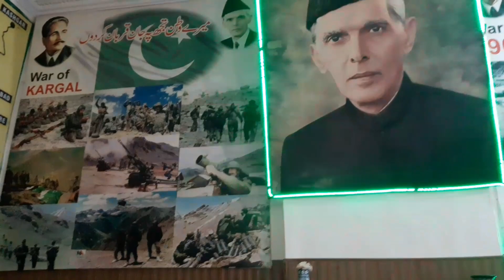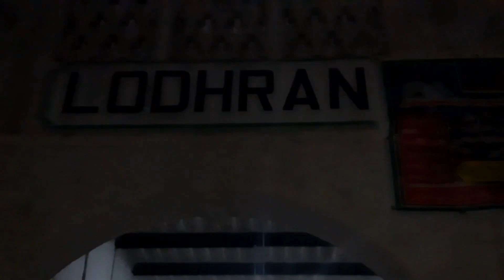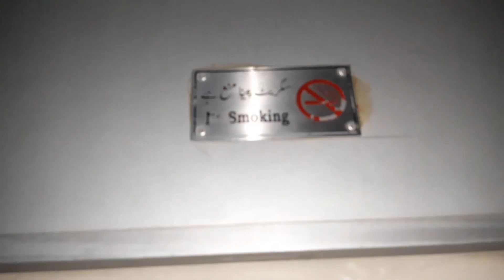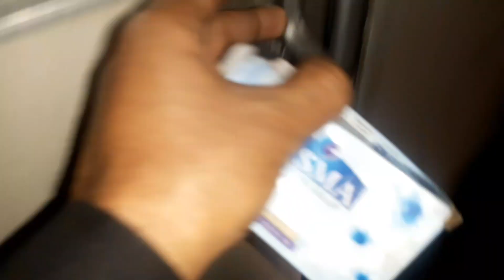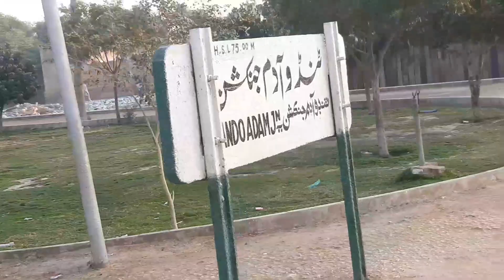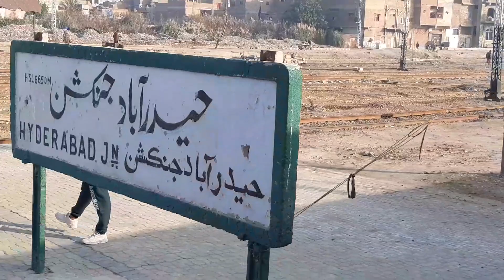Sindh (jehlum sy karachi ka yadgar safar (part 3)